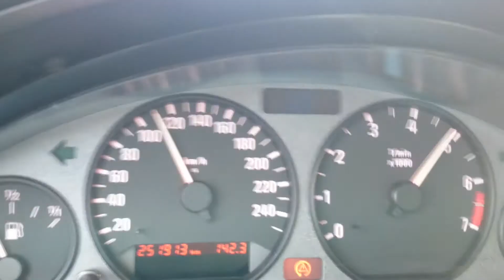BMW 323ti M-pack E36 compact 2.5l 170hp 0-100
Tire 235/40 R17,  Exhaust  Eisenmann 70mm.